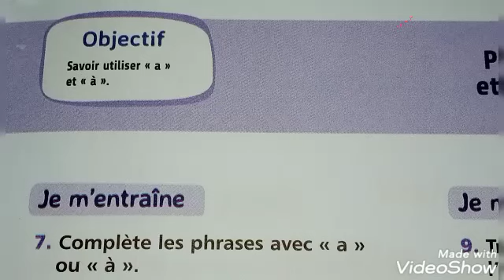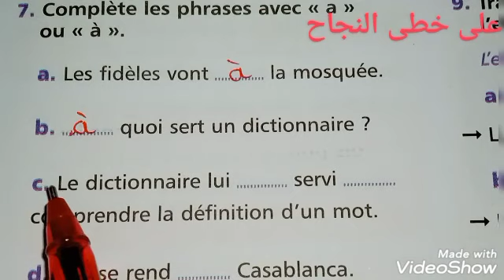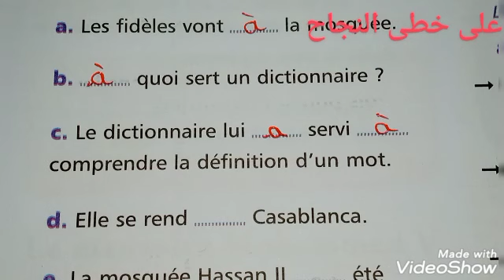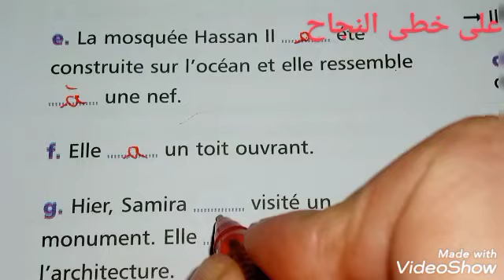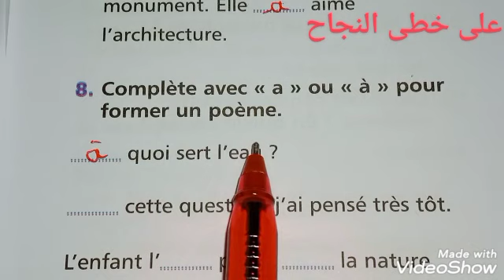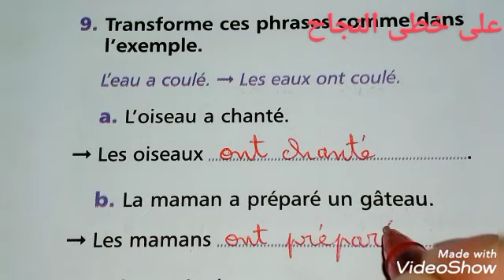5AEP mes apprentissages en français/orthographe/page 33/a et à